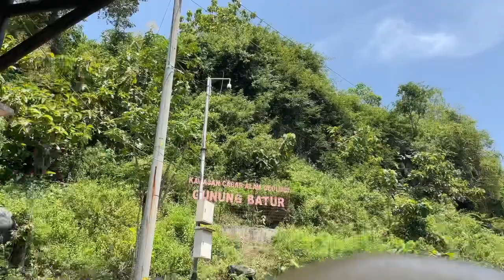HASIL VIDEO DARI KAMERA BELAKANG IPHONE 12 MINI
Assalamualaikum wr.wb.
Halo apa kabar teman-teman semogga teman teman dalam keadaan sehat aamiin

Pada kesempatan kali ini saya ingin memberikan contoh hasil perekaman dari kamera belakang iphone 12 mini, buat para pengguna yang akan mencoba iphone 12 mini pasti penasaran akan hasil dari smartphone tersebut. apa lagi buat para pengguna yang akan memanfaatkan iphone 12 mini ini sebagai alat pembuat konten , pasti penasaran akan hasil dari kamera iphone 12 mini ini.

nah di video ini saya upload langaung file asli dari aplikasi perekaman bawaan iphone 12 mini, untuk hasilnya kalian bisa nilai sendiri ya , atau bisa langsung coret coret aja di kolom komentar hasilnya bagaimana ?

terima kasih

SpesifikasiiPhone 12 Mini
LayarSuper Retina XDR OLED 5,4 inches
ChipsetApple A14 Bionic (5 nm)
OSiOS 14.1
RAM4 GB
Memori Internal64 GB / 128 GB / 256 GB
Ukuran HP131.5 x 64.2 x 7.4 mm
Berat HP135 g
Kamera Depan12 MP, f/2.2, 23mm (wide)
Kamera Belakang12 MP, f/1.6, 26mm (wide) dan 12 MP, f/2.4, 120˚, 13mm (ultrawide)
BateraiLi-Ion 2227 mAh